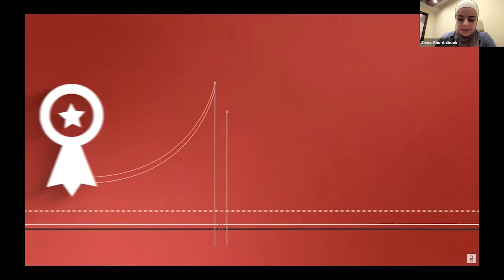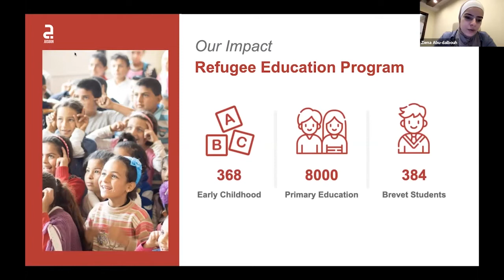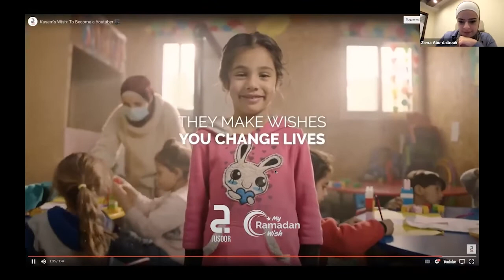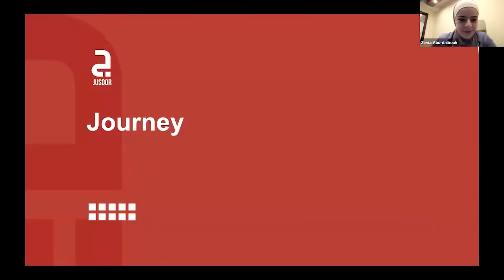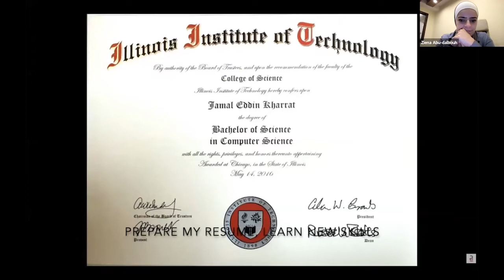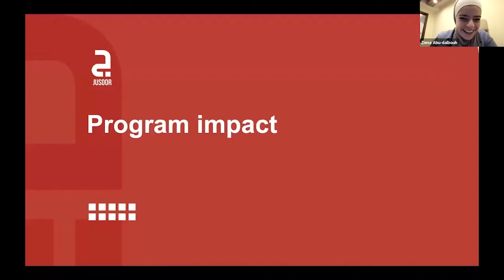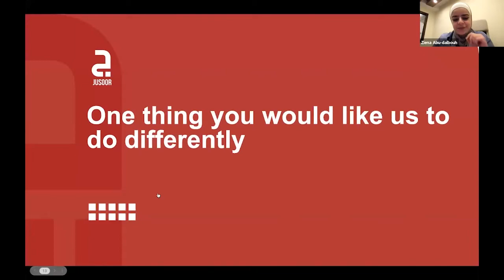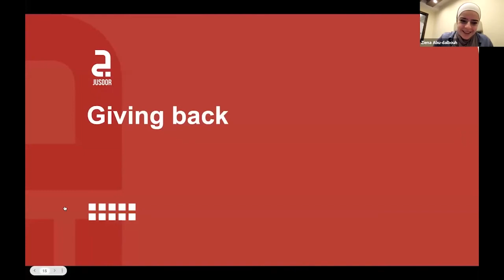Jusoor's Educational Journey From Kindergarten to Entrepreneurship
Speakers:
Randa Alkhos, Teacher, Jusoor Educational Centers
Meray Arnouk, Scholar, Jusoor Scholarship Program
Mohammed Alhoumsi, Graduate, Jusoor Entrepreneurship Program
Suha Tutunji, Academic Director, Jusoor
Sarah Shedeed, Scholarship Program Manager, Jusoor
Ziena Abu-Dalbouh, Entrepreneurship Program Manager, Jusoor

Jusoor is a leading global actor in educational and entrepreneurial programs for Syrian children and youth in Jordan, Lebanon, Turkey, and Iraq, in this storytelling/discussion panel, our alumni from different departments (Refugee education program, scholarship program and entrepreneurship program) will lead the discussion panel by showcasing Jusoor’s work, telling their stories throughout their journey with Jusoor, and answering attendees’ questions about the different programs. By doing that Jusoor’s goal is to empower its alumni, spread awareness about its programs and motivate other youth to apply to give them a better chance to reach their goals either by enrolling their kids to one of Jusoor’s educational centers & schools, apply to a scholarship or enroll into one of Jusoor’s entrepreneurship projects